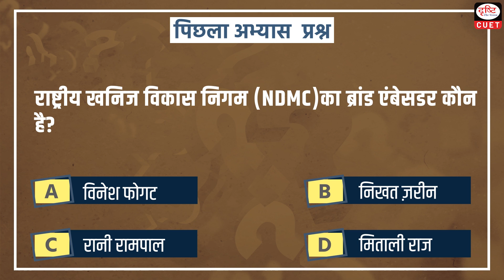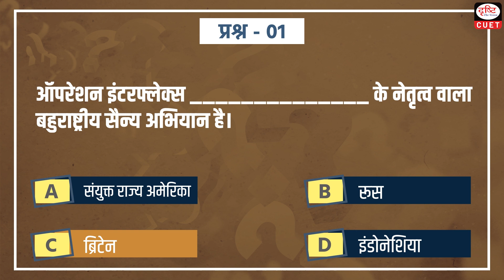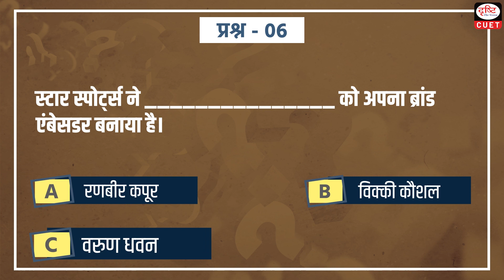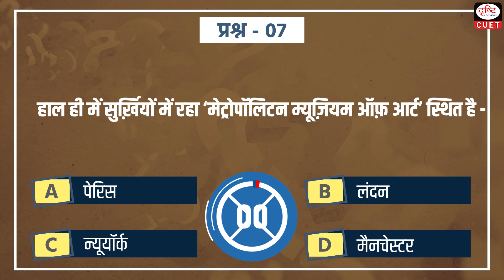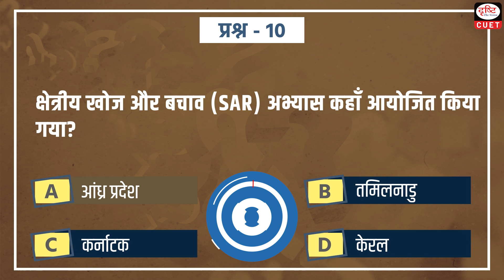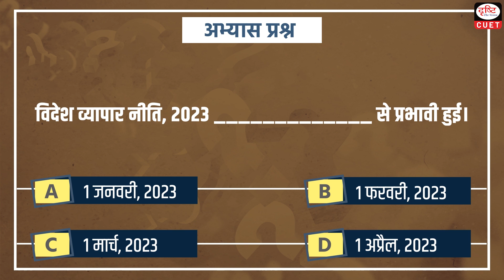CUET 2023 |Current Affairs| MCQ Test | Episode 40| Drishti CUET Hindi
-Dear Viewers,
Drishti CUET Hindi brings to you the target CUET 2023 program. Target CUET 2023 will help you to practice questions based on the most important
Topics for the CUET 2023 Exam. This video covers current affairs MCQs from the General test section.
1. Operation Interflex
2. Utkal Dibasa’
3. 2nd G20 Employment Working Group (EWG)
4. 2023 Foreign Trade Policy
5. 3-star Garbage Free City
6. Star Sports brand ambassador
7. Metropolitan Museum of Art
8. Most followed on Twitter in 2023
9. The novel titled ‘Phoolange’
10. SAR exercise
11. The Foreign Trade Policy, 2023